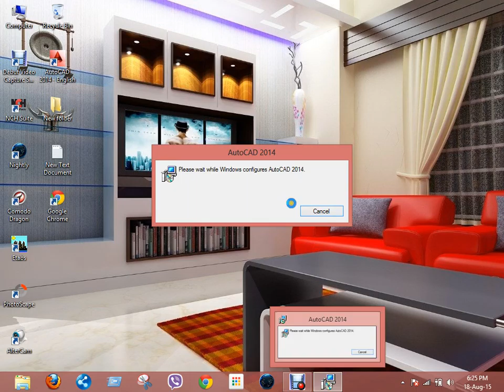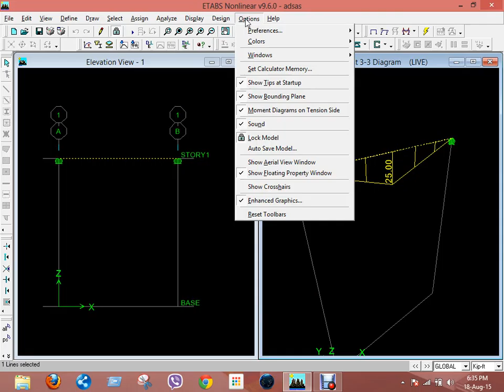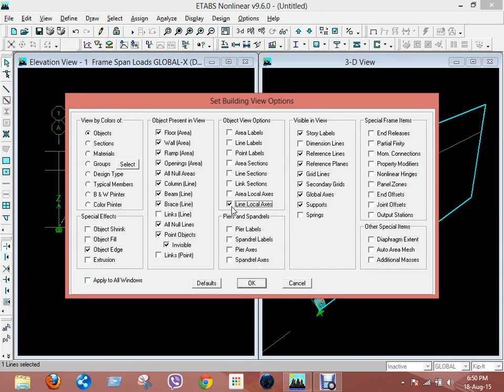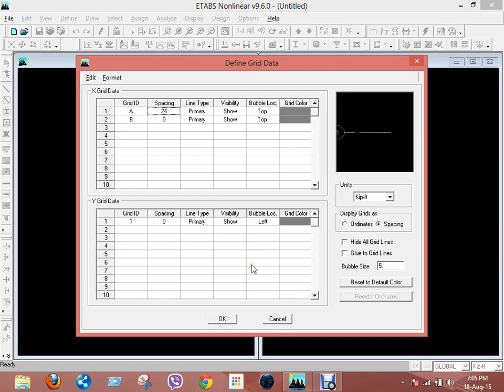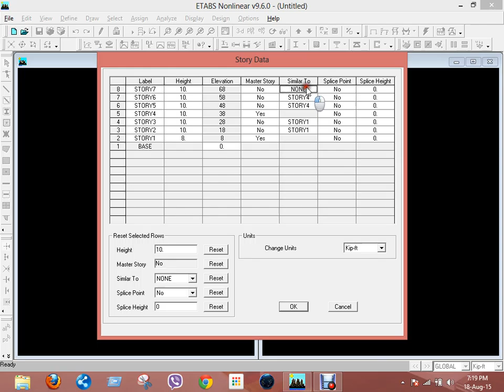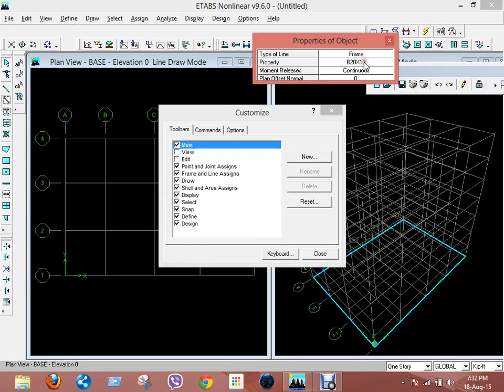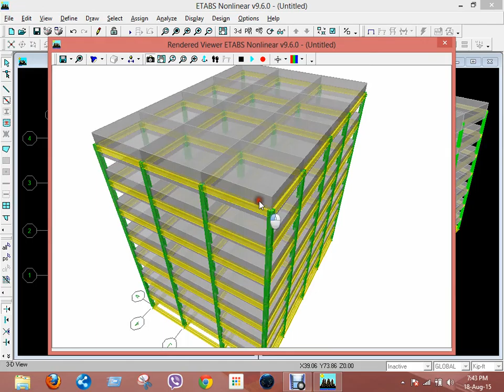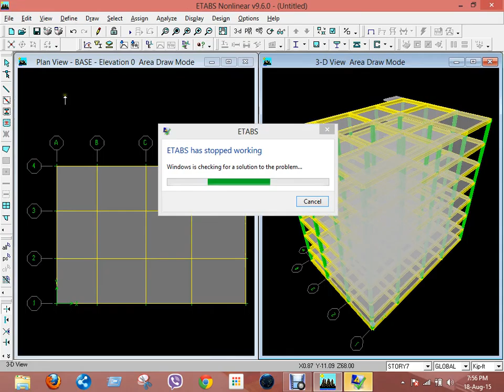ETABS -Beam, Frame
Shear force and Bending Moment diagram